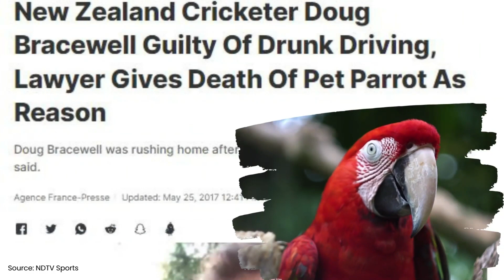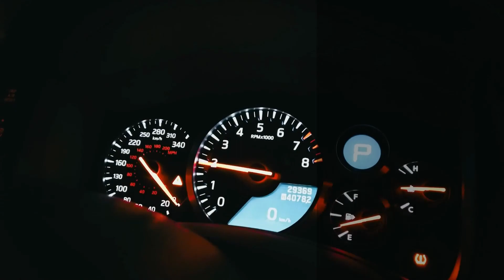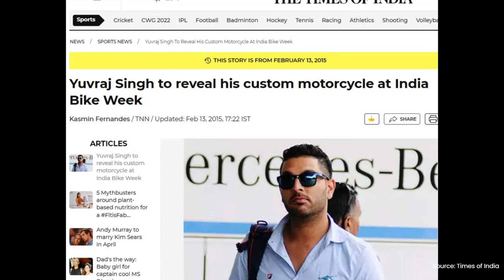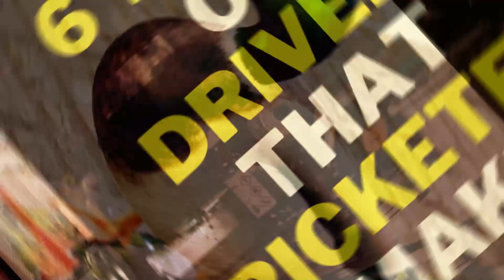Cricketers Stumped by the Bumps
When it comes to driving through the covers, international cricketers might be the best in the word, but when it comes to driving on a motorway, things start falling apart. Here we look at 6 different types of drivers that cricketers make.